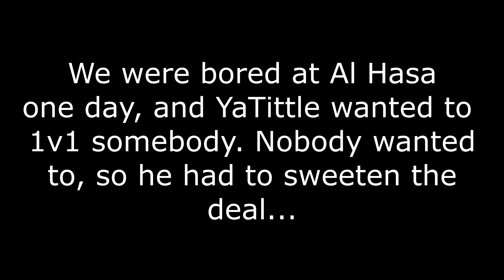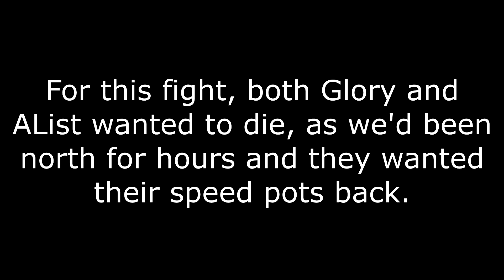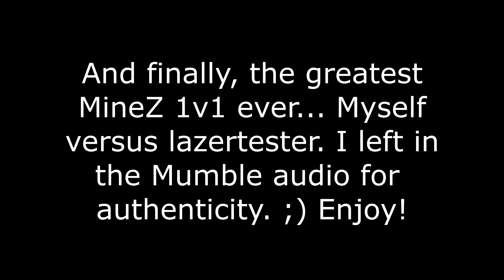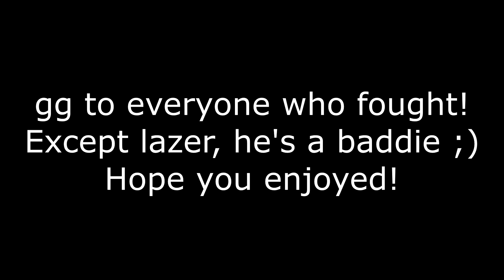1v1 vs. lazertester! And other MineZ 1v1's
I 1v1 lazertester... and get "banned" cause I beat him. gg ;) Also YaTittle vs Poppahns in a $50 fight, and Gloryblade98 vs AListGamer at Eillom.